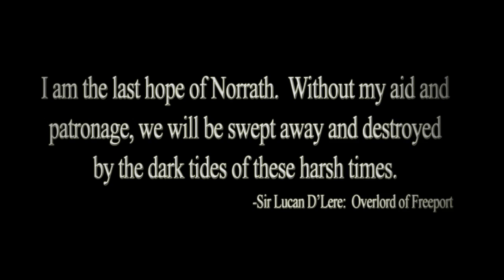Everquest II Sentinel's Fate (PC) Will of a Tyrant Video